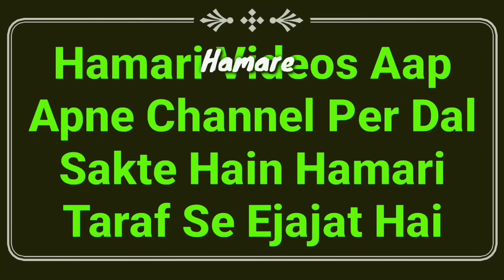Roze Me Hath Ka Zina Karne Se Roza Tutega Ya Nahi? (Mard Aurat) | Roze Ki Halat Me Musht Zani Karna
Roze ki halat me Musht Zani Karna kaisa hai? yani roze me hath ka zina karne se roza tutega ya nahi? full details masail mard or aurat ke liye by Mufti Abdur Rahman Banahara MARB Deeni Malumaat YouTube Channel

2⃣ WhatsApp Par Ham Se Judne Ke Liye Aap Apne WhatsApp Number Se Hamare WhatsApp Number Ko Apna Naam Aur Mukammal Adress Ke Saath Add Likh Kar SMS Send Karen,

3⃣ Koi Sawal Yani Masla Masaail Puchna Ho To Aap Comment Ke Zarya Puch Sakte Hain Ya Mufti Sahab Ke Number Par Call Kar Ke Puch Sakte Hain,

4⃣ Channel Ke Bare Mein Kuch Batana Ho Ya Aap Apni Video Dalna Chahte Hain To Rabta Kar Sakte Hain,
🌎MARB🌎
Channel By :- Mufti Abdur Rahman Banahara
Full Adress:-